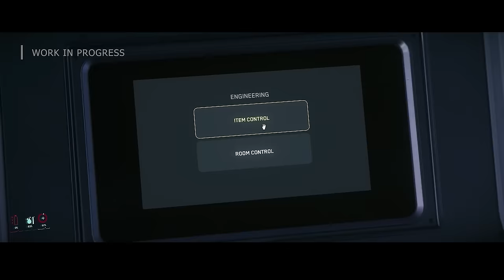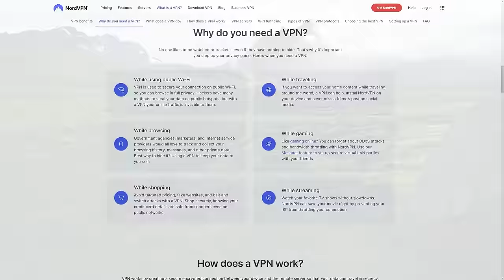Star Citizen Alpha 3.23 - Cargo Is Still Coming - Why Was It Delayed?!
LATEST STAR CITIZEN PATCH ALPHA 3.23 WAVE 2

The are no dates for Squadron 42's Release Yet BUT it is now Feature Complete.

00:00 - Last Chance CitizenCon & Overdrive
03:10 - Cargo & Alpha 3.23
07:00 - Alpha 3.23 Wave 2 Update
09:50 - What Do You Think?